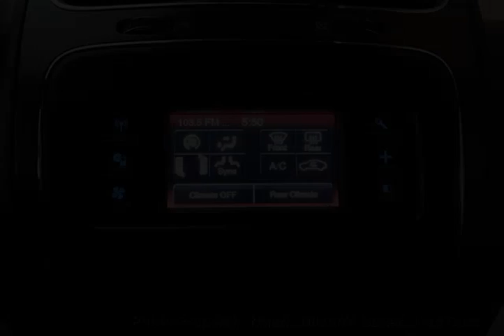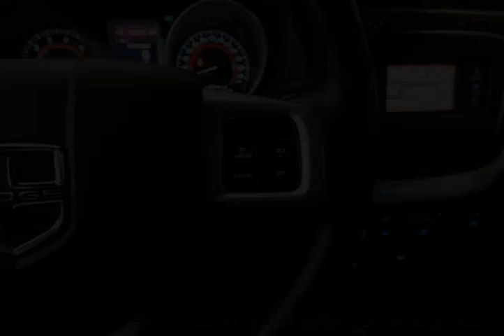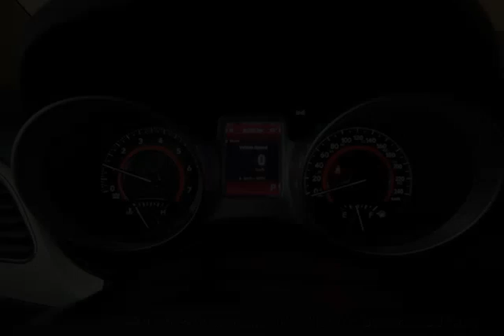Mark Wilsons Better Used Cars - 2011 Dodge Journey SXT 7-PASSENGER! ROOF RACK! ALLOYS! CERTIFIE...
Mark Wilsons Better Used Cars - 2011 Dodge Journey SXT 7-PASSENGER! ROOF RACK! ALLOYS! CERTIFIED! SUV BT505420